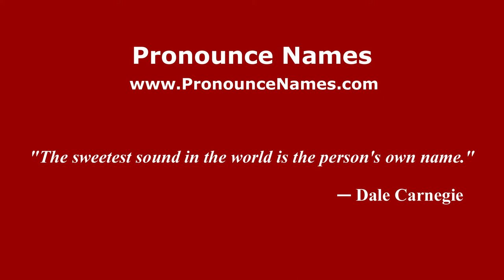How to pronounce Lev Berezner (Russian/Russia) - PronounceNames.com